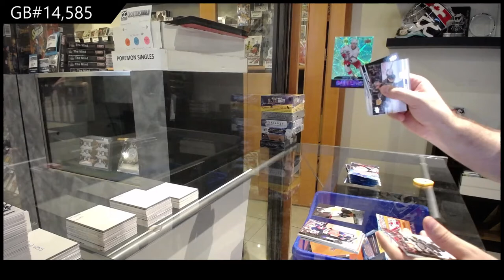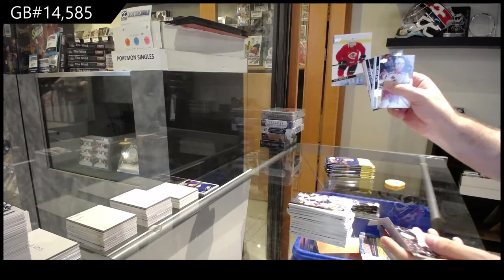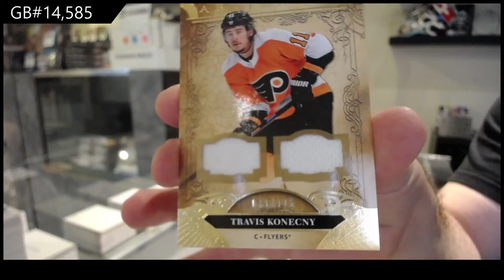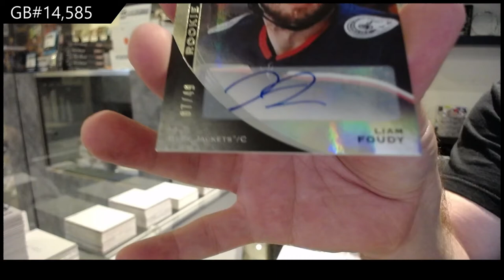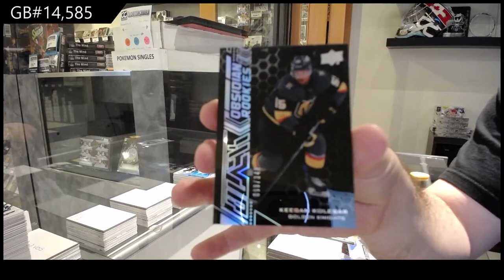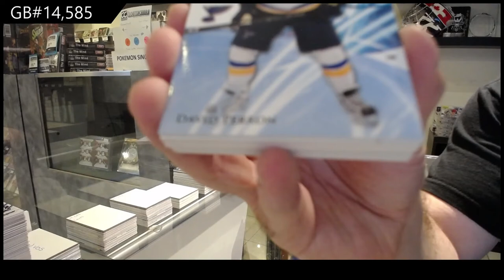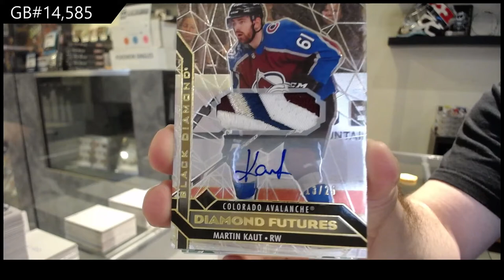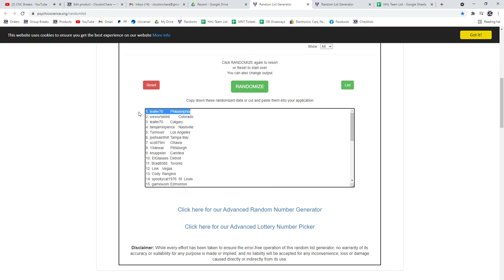7 Box Mix Hockey Break With SPx - C&C GB #14,585